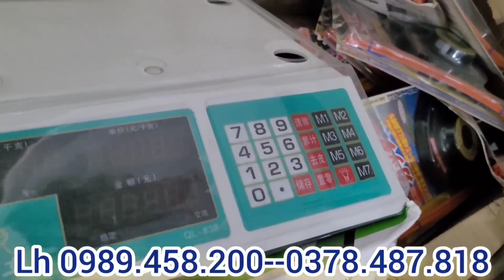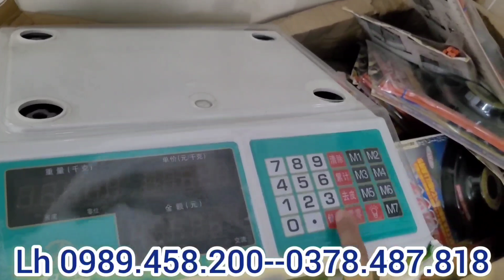THANH LÝ CỬA HÀNG BÁN LỖ VỐN ĐỦ LOẠI MÁY,ĐIỆN GIA ĐÌNH